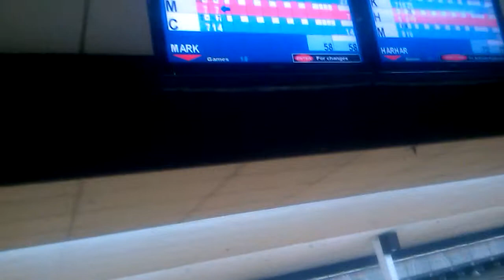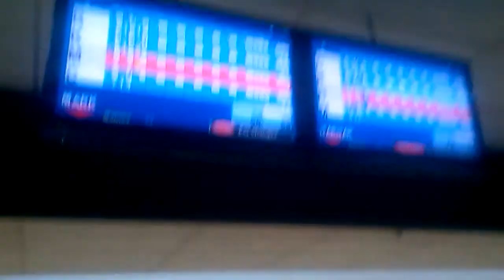bowling part2 :D